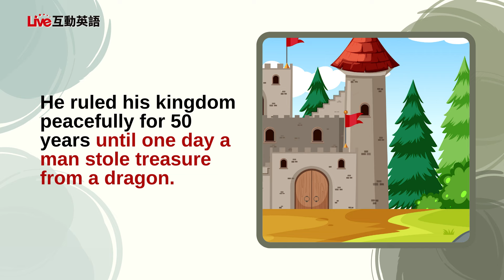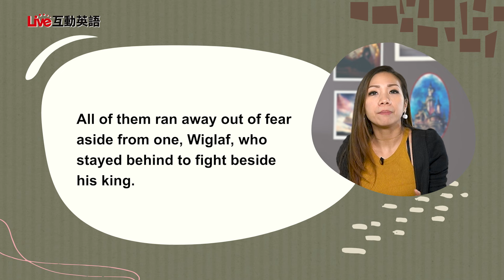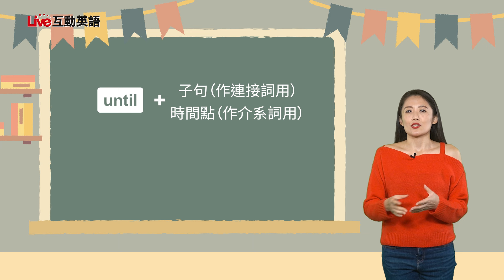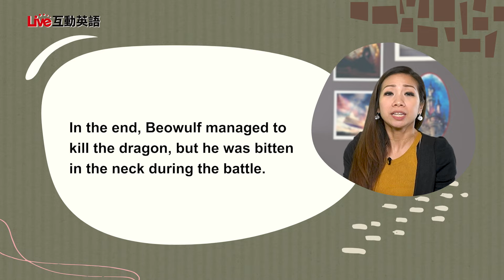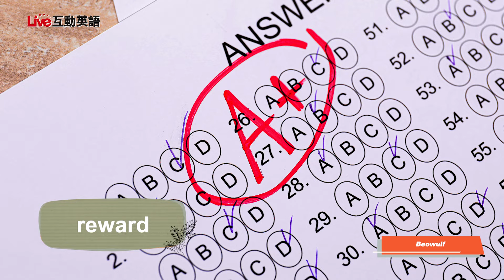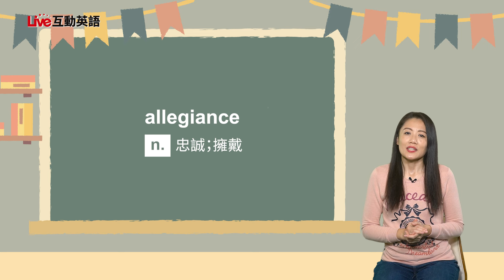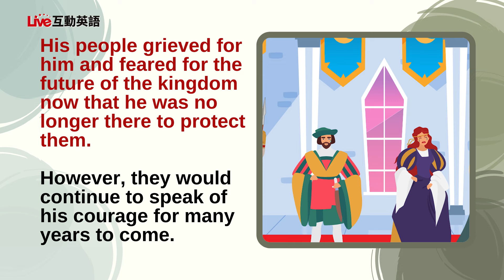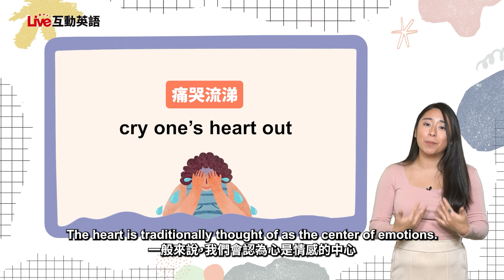【LIVE互動英語：20240402】大師名作選：《貝武夫》2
大師名作選：《貝武夫》2 | Story: Beowulf 2

讓我們與Matt和Karen一起了繼續聽聽這個大師名作選：《貝武夫》。最後也不要錯過與『KiWi on the Street』練習一些實用的英語成語喔！
Let's join Matt and Karen as we continue to listen to the story: "Beowulf". Finally, remember to practice some practical English idioms with “KiWi on the Street”!

00:00 開頭 - Intro
03:03 課文朗讀 1 - Reading 1
03:40 課文講解 1 - Explanation 1
07:52 中師講解 1 - Vocab Recap 1
10:41 課文朗讀 2  - Reading 2
11:27 課文講解 2 - Explanation 2
18:20 中師講解 2 - Vocab Recap 2
21:53 英語好好玩 -  KiWi on the Street